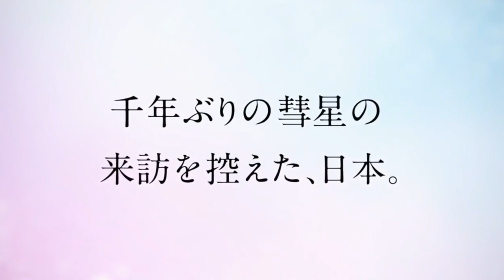NOTICIAS Nuevo trailer de Shingeki no Kyojin, Makoto Shinkai odia su propia pelicula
“Shingeki no Kyojin” estrena vídeo promocional de su segunda temporada

“Little Witch Academia” presenta sus temas musicales en dos anuncios

Una OVA de “Konosuba” con el volumen 12 de las novelas el próximo 24 de julio

Vídeo del anuncio de “Code Geass: Fukkatsu no Lelouch”

La nueva temporada de “Gintama” se deja ver en un tráiler

Anunciado “Double Dragon IV” para PlayStation 4 y PC

Se confirma la película de imagen real de “Saint Young Men”

Please don’t see my animated blockbuster, says Japan’s ‘new Miyazaki,’ Makoto Shinkai

created with Showbox.com